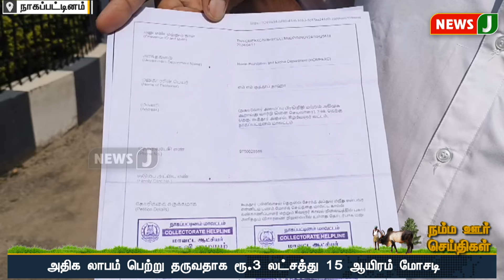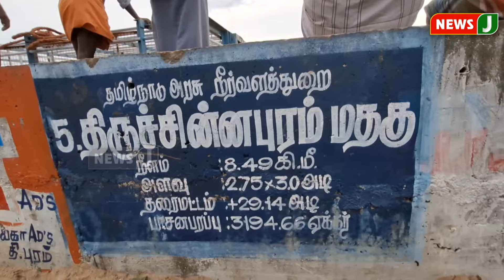நம்ம ஊர் செய்திகள் || Today Tamil District News | 15 NOV 2024 | Namma Ooru Seithigal || NewsJ